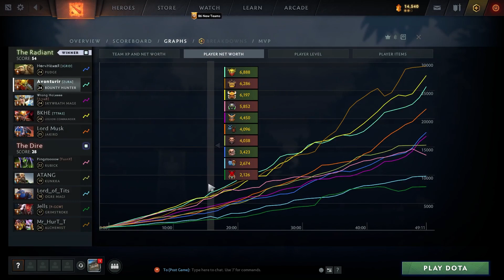Unleash The Hunter Within with This Nostalgic Dota 1 build in Dota 2 as the deadly Bounty Hunter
Bounty Hunter gameplay in Dota 2 involves playing as a stealth assassin hero who excels at tracking and killing enemy heroes. The objective is to earn gold and experience by successfully killing enemy heroes and fulfilling bounties placed on them. The hero has abilities that allow him to track enemy movements, set traps, and increase his movement speed, making him a formidable hunter. Effective Bounty Hunter gameplay requires good map awareness, efficient ganking, and smart item choices to maximize the hero's potential.